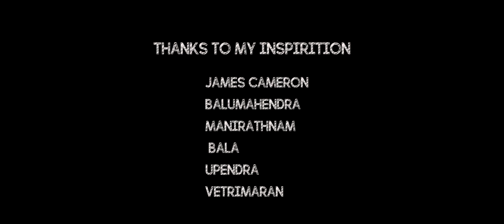Neelavaa short film Official Trailer - Micheal | Sharmi| Neelvan | Jeeva | sanjivi | Abinaya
Daniel David Films  Films presents the Trailer of NEELAVAA  A STORY OF TARUCK DRIVER & SON.  FAMILY SUFFERING FOR LOVE  .  RELESEING AUGUST  15th, 2022

Written and Directed by - Daniel David
Produced by Unika  under the Banner "Daniel David Films".
Music composer - Daniel David.
Starring: Micheal | Sharmi| Neelvan | Jeeva | sanjivi | Abinaya | cheyian | Tamil | Divya

Music Produced & Mix Mastered By: Daniel David.
Daniel David Records @Studio Chennai